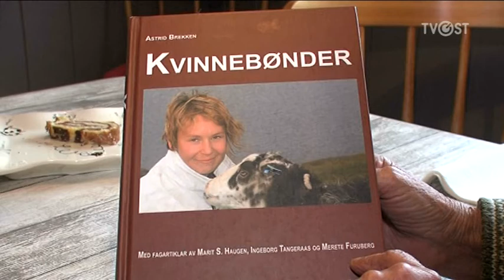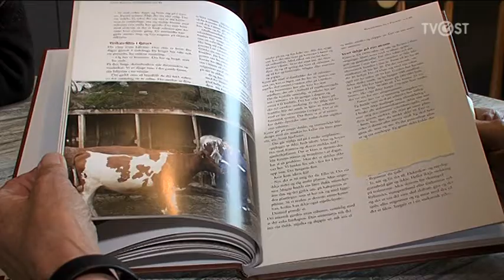Småbruker Hilde Mellum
Hilde Kristin Mellum er leder i Bonde og småbrukerlagets kvinneutvalg. Nå har de gitt ut en bok om kvinner i landbruket.